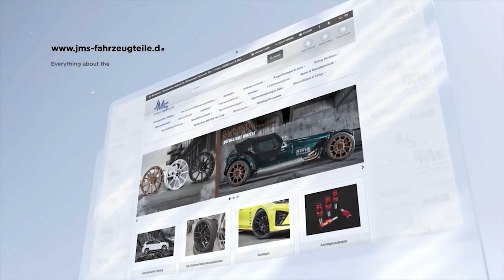BMW F22 2-er Coupe mit Barracuda Project 3.0 Racing Wheels , @FOXexhaustSYSTEMS von Svenja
Ein weiteres Highlight Svenja mit Ihrem 2-er Coupe F22 in einer auffälligen Farbe und den @barracudawheels Project 3.0 an beiden Achen 8,5x19. Für den guten Sound sorgt eine FOX Abgasanlage bei diesem Fahrzeug.
Another highlight Svenja with her 2-series Coupe F22 in a striking color and the @barracudawheels Project 3.0 on both axles 8.5x19. A FOX exhaust system ensures the good sound in this vehicle.